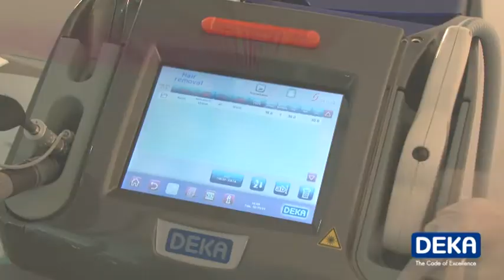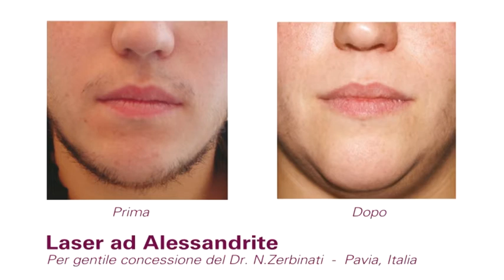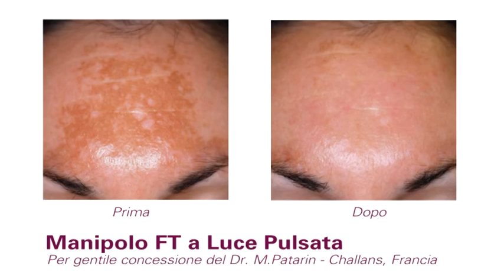Synchro Replay di DEKA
Synchro REPLAY Excellium HP: tecnologia, potenza e versatilità

Le continue innovazioni tecnologiche introdotte da DEKA hanno portato a un grande traguardo. Il nuovo Synchro REPLAY Excellium HP è oggi il sistema più performante sul mercato (180 W, incredibili caratteristiche d’impulso e diametro dello spot fino a 24 mm).

Synchro REPLAY Excellium HP è uno strumento di lavoro insostituibile. Grazie alla sua estrema flessibilità offre al medico l’opportunità di far fronte, sempre con risultati eccellenti, a tutte le richieste dei pazienti in campo dermatologico ed estetico: trattamenti vascolari, epilazione, ringiovanimento cutaneo non-ablativo e lesioni pigmentate.